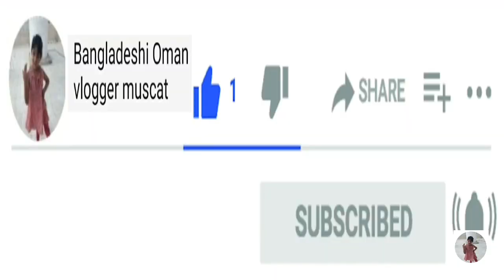আজ মুদাবি থেকে মাএা চলে আসলাম/Bangladeshi oman vlogger muscat.17 January 2021